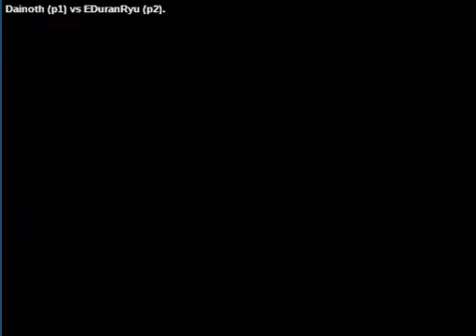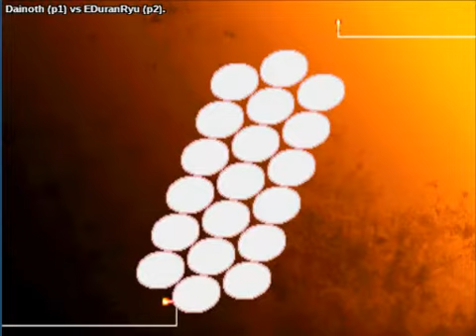Street Fighter III: 3rd Strike: (cl) Dainoth vs (cl) EDuranRyu - 2020-05-11 00:49:40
(cl) Dainoth vs (cl) EDuranRyu - 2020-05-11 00:49:40
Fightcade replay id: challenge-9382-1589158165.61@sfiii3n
Dainoth: chunli, EDuranRyu: yang  - 0:00:06
chunli vs yang